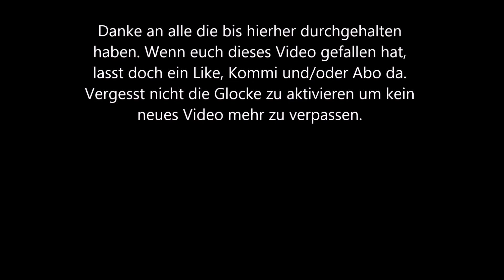Neue Lieferung Part 22: Autos aus dem Braunschweig Roadtrip 7